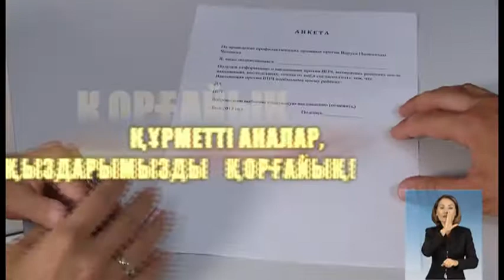Против ВПЧ у девочек 11 12 лет KZ 13